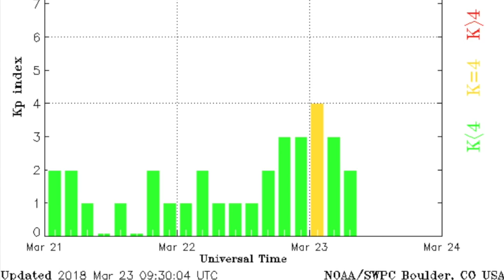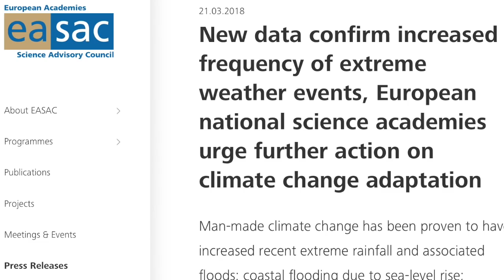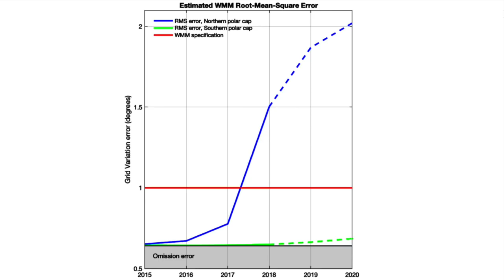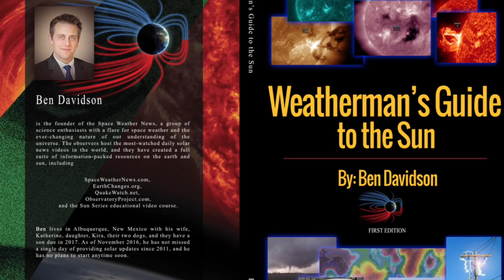Magnetic Reversal Speeding Up | S0 News Mar.23.2018